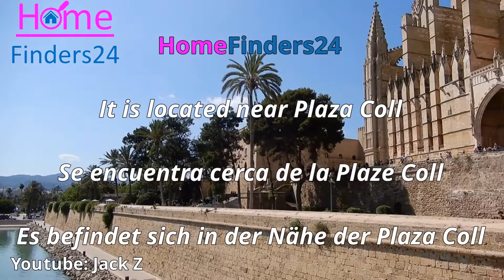En alquiler local comercial de 28 m2 en Palma/For rent, 28 m2 commercial space in Palma (LOC0052)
En el centro de Palma de Mallorca, cerca de la Plaza Coll ofrecemos este local comercial con licencia de bar. La plaza Coll está a la vuelta de la esquina y hay una pequeña cocina.

La propiedad ofrece 28 m2.

Hay traspaso de 16.000 €, -.

La propiedad está a un tiro de piedra de la catedral, las Ramblas, el Born y los puertos deportivos.

Si desea tener su propia empresa en Palma de Mallorca y atender a clientes locales e internacionales, ¡esta propiedad es para usted!

El inquilino debe pagar 2 meses de depósito y 1 mes de tarifa de agente.

¿Está buscando financiar esta propiedad? ¿O necesitas un seguro?

¡Entonces HomeFinders24 también es su socio!

Contáctenos hoy para financiamiento y seguros. Por supuesto, también podemos hacer un análisis de riesgo para ver si todo está seguro al mejor precio y en las mejores condiciones.

¡Esperamos poder ayudarlo!

In the centre of Palma de Mallorca, close to Plaza Coll we offer this commercial space with a bar license. The plaza Coll is just around the corner and there is small kitchen.

The property offers 28 m2.

There is traspaso of € 16.000,-.

The property is on a stones throw away from the cathedral, the Ramblas, the Born and the marinas.

If you want to have your own company in Palma de Mallorca and serve local as well international clients, then this property is the one for you!

The tennant has to pay 2 month of deposit and 1 month of agent fee.

Are you looking to finance this property? Or do you need insurance?

Then HomeFinders24 is your partner too!

Of course, we can also do a risk scan to see if everything is secure for the best price and the best conditions.

We are looking forward to assist you!

Zu mieten, 28 m2 Gewerbefläche in Palma de Mallorca

Im Zentrum von Palma de Mallorca, nahe der Plaza Coll, bieten wir diese Gewerbefläche mit Barlizenz an. Die Plaza Coll ist gleich um die Ecke und es gibt eine kleine Küche.

Die Fläche bietet 28 m2.

Es gibt Traspaso von € 16.000,-.

Das Anwesen befindet sich nur einen Steinwurf von der Kathedrale, den Ramblas, dem Born und den Yachthäfen entfernt.

Wenn Sie Ihr eigenes Unternehmen in Palma de Mallorca haben und sowohl lokale als auch internationale Kunden betreuen möchten, dann ist diese Immobilie das Richtige für Sie!

Der Mieter hat 2 Monate Kaution und 1 Monat Maklergebühr zu zahlen.

Sie möchten diese Immobilie finanzieren? Oder brauchen Sie eine Versicherung?

Dann ist HomeFinders24 auch Ihr Partner!

Kontaktieren Sie uns noch heute für Finanzierung und Versicherung. Natürlich können wir auch einen Risikoscan durchführen, um zu sehen, ob alles zum besten Preis und zu den besten Konditionen sicher ist.

Wir freuen uns, Ihnen zu helfen!